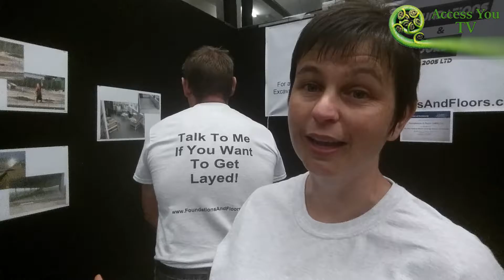Being you even in business!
with Michelle Edhouse
In some business situations we think we have to act a certain way or not be ourselves.  What if by being you then the people that would be fun to work and play with can show up?

To book a private consultation of change facilitation with Michelle go